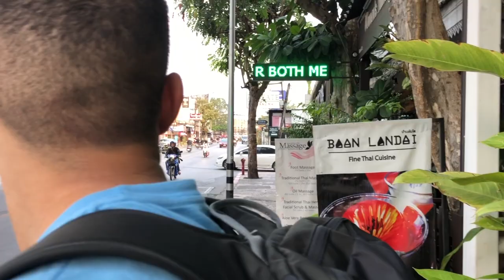THAILAND VLOG (PART 1) CHIANG MAI NORTHERN THAILAND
Hello! This is Part 1 of my Thailand Vlog!! The first couple of days we stayed in Chiang Mai. Such a fun experience hope you guys enjoy watching a glimpse of what I got to experience.